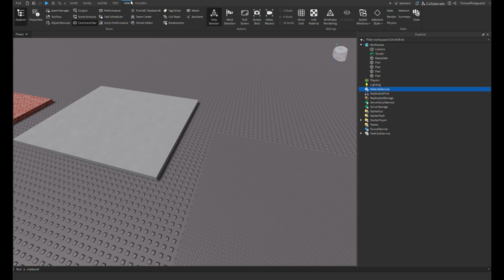How to get old textures (Studio) Roblox